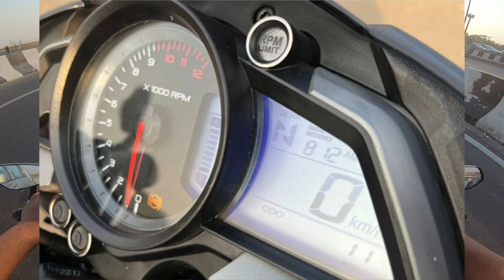2023 Bajaj Pulsar NS 200 Major Update